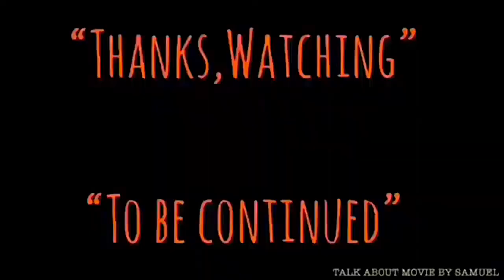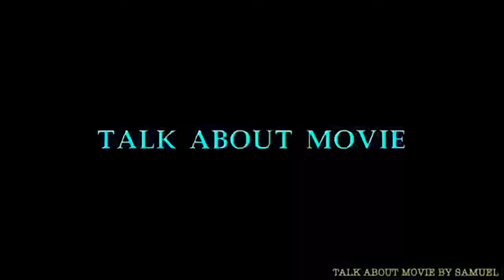| แนะนำหนังน่าสะสม | เซฟวิ่งไพรเวทไรอันฝ่าสมรภูมินรก | saving private ryan-1998 | TALK ABOUT MOVIE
-แสบ
-sabsamuel
-sabsamuelkhamphiman

RADIO-VERSION.(Podcast)

แนะนำหนังน่าสะสม | เซฟวิ่งไพรเวทไรอันฝ่าสมรภูมินรก | saving private ryan-1998 | TALK ABOUT MOVIE TH.

เซฟวิ่ง ไพรเวท ไรอัน ฝ่าสมรภูมินรก
พ.ศ. 2541/1998 ‧
ภาพยนตร์แนวดราม่า/แแอ๊กชั่น/สงคราม/ประวัติศาสตร์
คำอธิบายเซฟวิ่ง ไพรเวท ไรอัน ฝ่าสมรภูมินรก เป็นภาพยนตร์สัญชาติอเมริกันออกฉายในกลางปี ค.ศ. 1998 นำแสดงโดย ทอม แฮงค์, เอ็ดเวิร์ด เบิร์นส์, ทอม ไซส์มอร์, แบร์รี่ เป็ปเปอร์, วิน ดีเซล, จิโอวานนี่ ริบิซี่, อดัม โกลด์เบิร์ก, แมตต์ เดม่อน และ เจเรมี เดวีส์ กำกับการแสดงโดย สตีเวน สปีลเบิร์ก วิกิพีเดีย
วันที่ออกฉาย: 24 กรกฎาคม 2541 (อเมริกา)
ผู้กำกับ: สตีเวน สปีลเบิร์ก
เพลงเด่น: Hymn to the Fallenมีส่วนร่วม
งบประมาณ: 70 ล้าน USD
รางวัลที่ได้รับ: รางวัลออสการ์ สาขาถ่ายภาพยอดเยี่ยม, รางวัลออสการ์ สาขาผู้กำกับภาพยนตร์ยอดเยี่ยม,
Saving Private Ryan is a 1998 American epic war film directed by Steven Spielberg and written by Robert Rodat. Set during the Invasion of Normandy in World War II, the film is notable for its graphic portrayal of war and for the intensity of its opening 27 minutes, which includes a depiction of the Omaha Beach assault during the Normandy landings. The film follows United States Army Rangers Captain John H. Miller (Tom Hanks) and his squad (Tom Sizemore, Edward Burns, Barry Pepper, Giovanni Ribisi, Vin Diesel, Adam Goldberg, and Jeremy Davies) as they search for a paratrooper, Private First Class James Francis Ryan (Matt Damon), the last surviving brother of three servicemen killed in action. The film is a co-production between DreamWorks Pictures, Paramount Pictures, Amblin Entertainment, and Mutual Film Company, with DreamWorks distributing the film in North America while Paramount released the film internationally.

Directed by
Steven Spielberg
Produced by
Ian Bryce
Mark Gordon
Gary Levinsohn
Steven Spielberg
Written by
Robert Rodat
Starring
Tom Hanks
Edward Burns
Matt Damon
Tom Sizemore
John Williams
Cinematography
Janusz Kamiński
Edited by
Michael Kahn
Production
company
DreamWorks Pictures
Paramount Pictures
Amblin Entertainment
Mutual Film Company
Distributed by
DreamWorks Pictures (North America)
Paramount Pictures (International)
Release date
July 24, 1998
Running time
169 minutes
Country
United States
Language
English
German
Budget
$70 million
Box office
$482.3 million